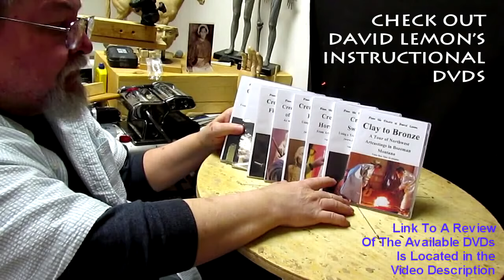Coloring the Life Size Bronze of WORKIN FOR THE BRAND